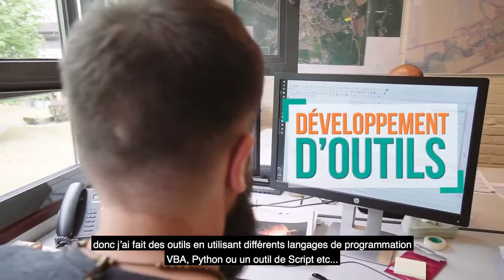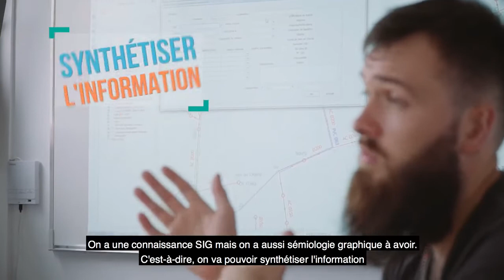METIER Géomaticien, un métier d'avenir géomatique et urbanisme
Concepteurs d’Avenirs valorise l’apprentissage et vous fait découvrir les métiers du Numérique, de l’Ingénierie, des Études, du Conseil et de l’Événementiel accessibles en
orientation Post-Bac